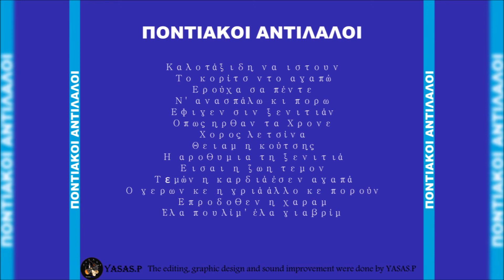Παναγιώτης Ασλανίδης & Τάκης Παπαδόπουλος-Τεμών Η Καρδιά Έσεν Αγαπά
From the CD "Ποντιακοί Αντίλαλοι Νο 1" 1974
Τραγούδι: Τάκης Παπαδόπουλος, Παναγιώτης Ασλανίδης, Παυλάκης Δραμινός & Χρήστος Παναγιωτίδης
From the CD "Pontiakoi Antilaloi No 1" 1974
Sing: Christos Panagiotidis, Panagiotis Aslanidis, Pavlakis Draminos & Takis Papadopoulos

Temon i kardia esen agapa